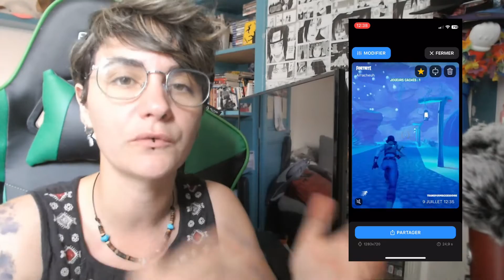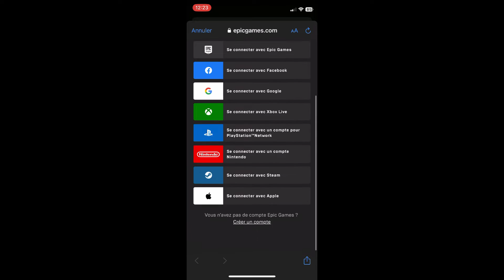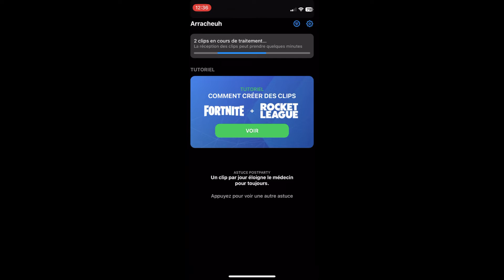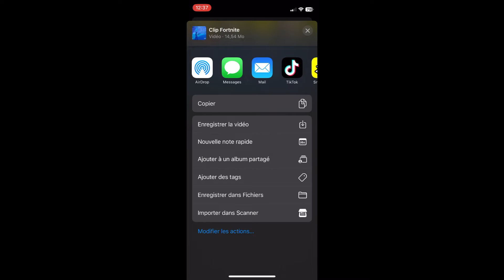Crée des clips de tes meilleurs moments sur Fortnite grâce à l'application postparty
✅ Tu veux enregistrer le dernier kill que tu viens de faire ? Rien de plus facile, avec postpary, tu peux enregistrer les 30 dernières secondes de ta partie et partager cette vidéo avec tes amis
🎁 Code créateur : TUTO2